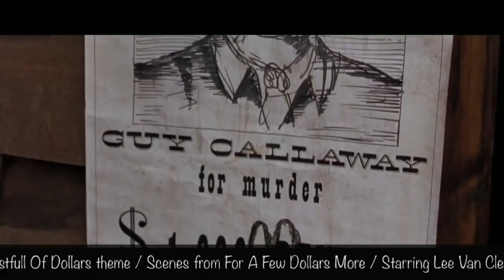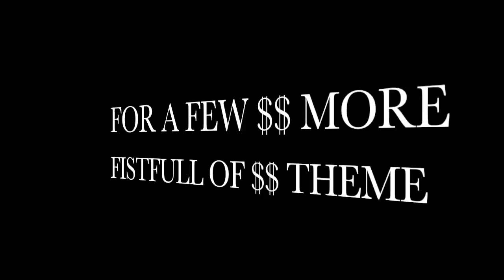Fist Full Of Dollars Theme / Ennio Morricone / Lee Van Cleef HD